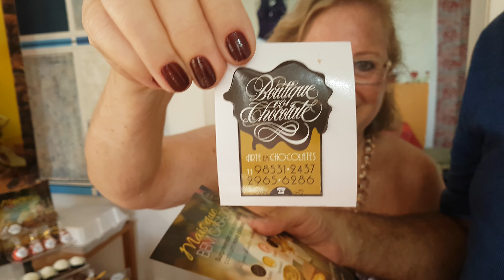Boutique do Chocolate por Valéria Constance